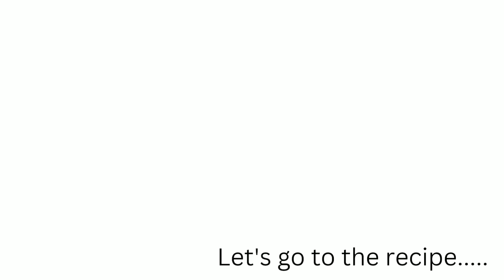UPMA RECIPE | 2MIN BREAKFAST READY | EASY TASTY AND QUICK SOUTH INDIAN BREAKFAST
Here is quick and  healthy recipe for breakfast, tiffin.